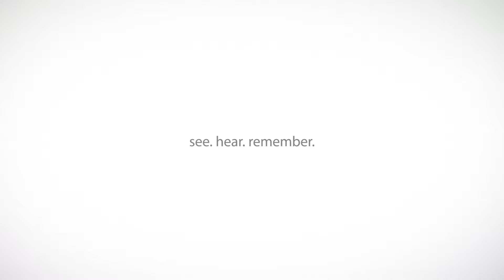Embrace the sublime seaside lifestyle.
Located in Geelong’s premier waterfront precinct this three bedroom North facing sub penthouse offers stunning bay views, a free flowing floorplan over 188sqm (approx.) and the opportunity to enjoy the fantastic lifestyle you have always deserved.